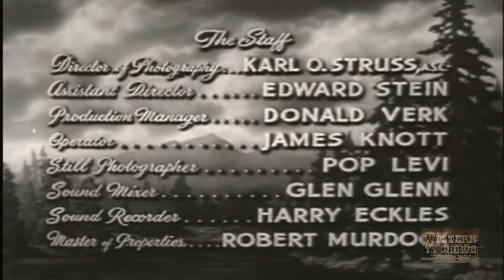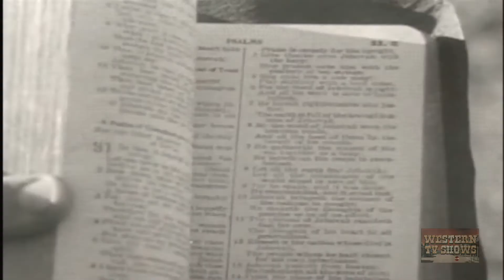Call of the Forest (1949) | Full Movie | Robert Lowery | John F. Link Sr. | Craig Burns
Call of the Forest (1949) Full Movie starring Robert Lowery, Ken Curtis, Chief Thundercloud. Directed by John F.Link Sr. & is written by Craig Burns.

Bob Brand is looking for a lost gold mine. Storm Cloud makes friends with Bob's son Bobby and to repay Bob for the help he gave the Indians, he gives a map locating the mine to the boy.